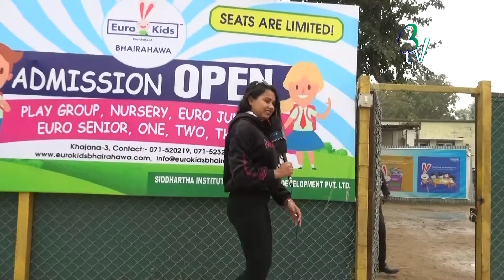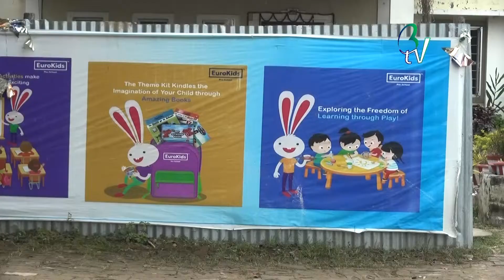School School ma, Eurokids pre-school Bhairahawa